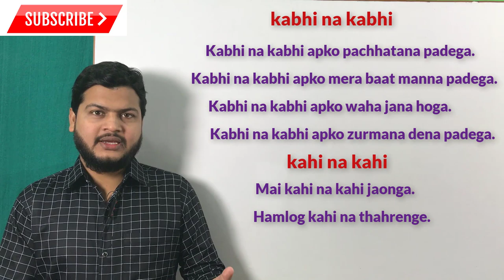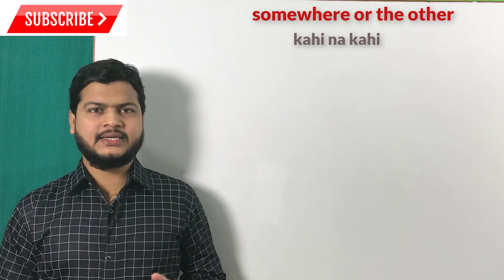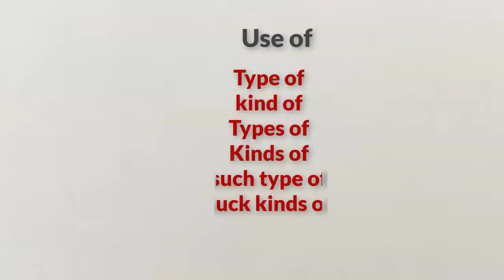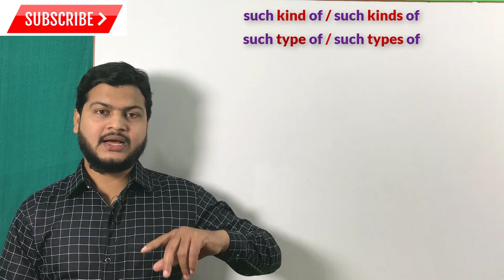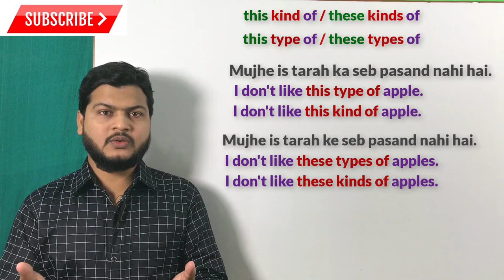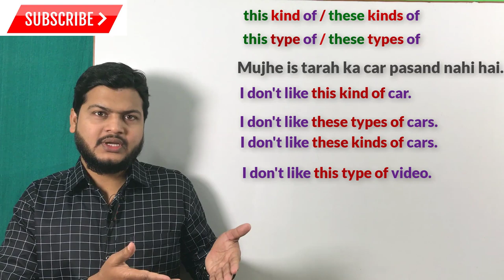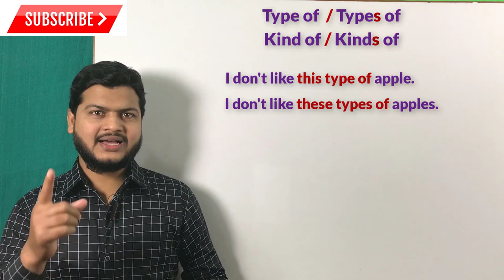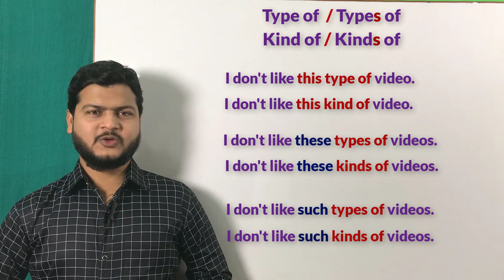Use of Sometime or the other | sooner or later | somewhere or the other in English | Advance English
Website Linkl